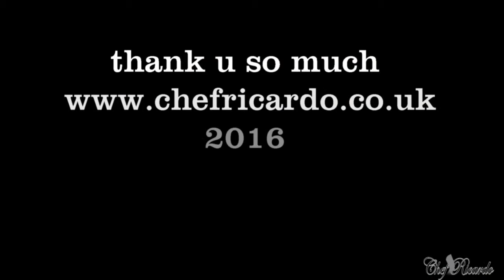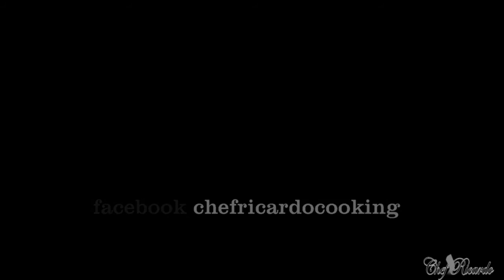Cornmeal Porridge Recipe VideoCornmeal Porridge Recipe Video